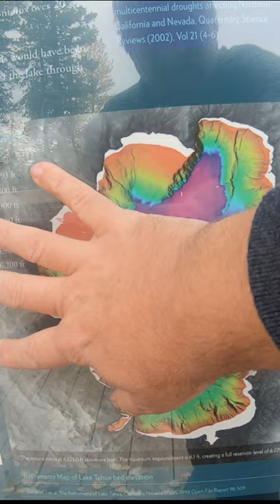TSUNAMI in LAKE TAHOE / CATASTROPHIC GEOLOGY EVENT 10,000-20,000 Years Ago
Learn about a TSUNAMI in LAKE TAHOE, a CATASTROPHIC GEOLOGY EVENT that took place between 10,000 and 20,000 years ago.

Some Papers:
J.G. Moore, R.A. Schweickert, J.E. Robinson, M.M.Lahren, and C. A. Kitts, “Tsunami-generated boulder ridges in Lake Tahoe, California-Nevada,” Geology, v34 n11, p. 965–968.

J.G. Moore, R.A. Schweickert, and C.A. Kitts, “Tsunami-generated sediment wave channels at Lake Tahoe, California-Nevada, USA,” Geosphere, v10 n4, p. 757–768.